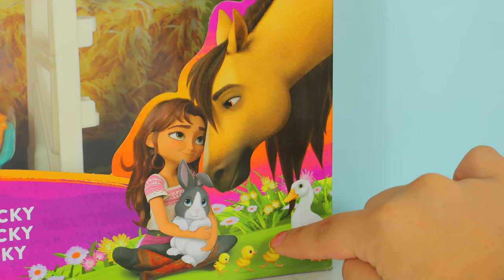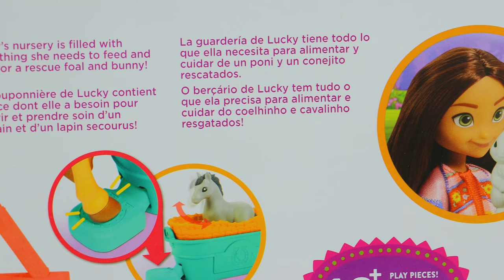Spirit untamed/spirit untamed toys/spirit stallion the cimarron/spirit riding free/Spirit/Rain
Hola amiguitos! ¿Como están?. Bienvenidos al canal, el día de hoy vamos a abrir la guaderia de Lucky de Spirit!, donde Lucky cuidara de animales rescatados!🦓